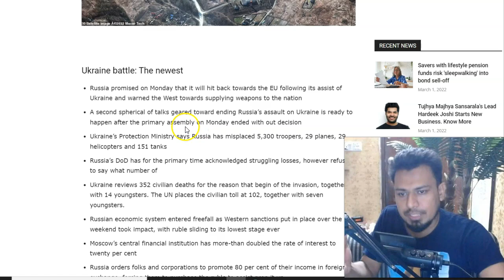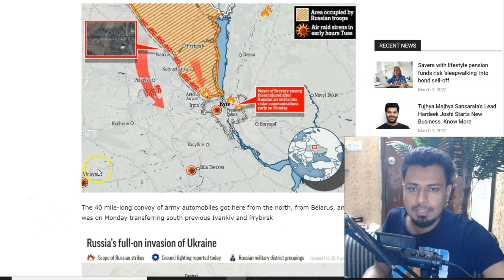বিশাল এক সেনা বহর নিয়ে মারাত্নক আক্রমণ করতে যাচ্ছে রাশিয়া! আজই দখল হতে পারে কিয়েভ Ukraine war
আজই দখল হতে পারে কিয়েভ বিশাল এক সেনা বহর নিয়ে মারাত্নক আক্রমণ করতে যাচ্ছে রাশিয়া!